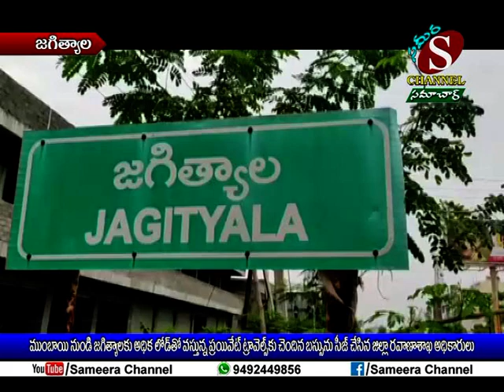Sameera Channel News - Jagtial | 25.07.2019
ముంబయి నుండి జగిత్యాలకు అధిక లోడ్ తో వస్తున్న ప్రయివేట్ ట్రావెల్స్ కు చెందిన బస్సు ను సీజ్ చేసిన జిల్లా రవాణాశాఖ అధికారులు